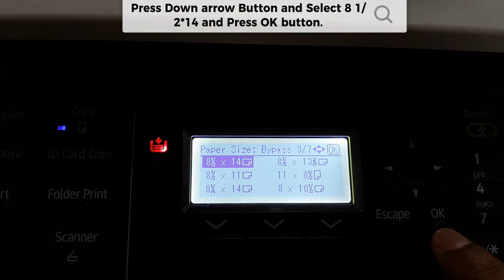Ricoh MP 2014 Legal paper Settings in Bypass tray, How to Photocopy legal size paper in Bypass tray.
In this video we are showing how to settings bypass tray for legal size paper print and photocopy on Ricoh  MP 2014,2014D, M2701,2700 Printer.